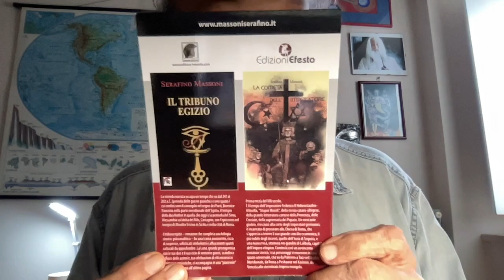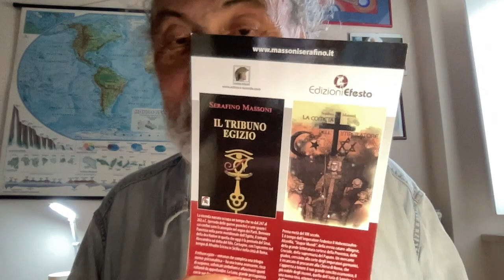DIVINA COMMEDIA E ISLAM